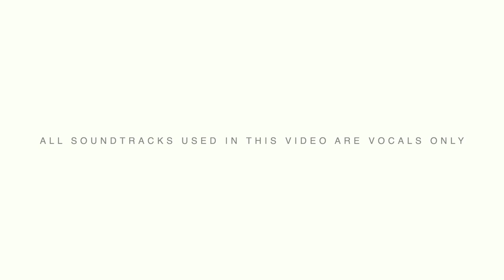BASKETBALL CAMP IN TAMPA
This was the very first city and basketball camp of the Hoopfinesse National Basketball Tour. Follow us across the USA as we tour some of the best cities to have basketball camps.

𝐅𝐎𝐋𝐋𝐎𝐖 𝐌𝐔𝐇𝐀𝐌𝐌𝐀𝐃’𝐒 𝐒𝐎𝐂𝐈𝐀𝐋𝐒